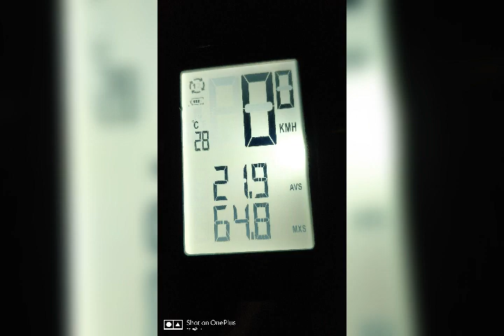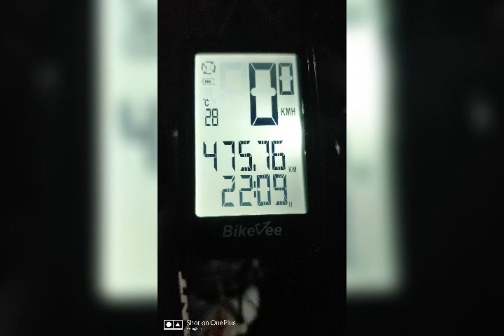Cycle journey to Goa from Pune, tour of 455kms, Cycle Adventures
Road journey of Goa on cycle starting from pune, self supported, covering 455kms.
Doing cycle journey to goa from pune on cycle. Two riders starting from pune at early morning hours to reach goa on cycle, independently & facing hot weather & heat and challenging terrains. All sorts of road & weather conditions.

Finally reaching Goa on the third day with continuous pedaling on strange roads across strange terrains after covering a total of 455 kms.